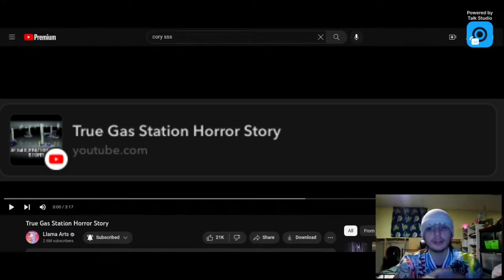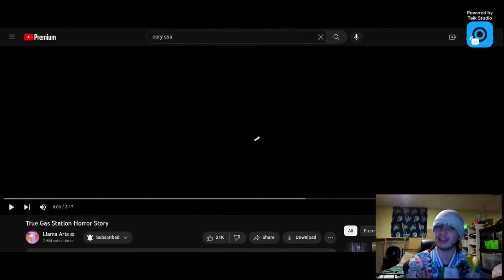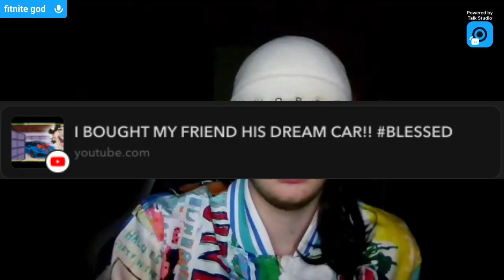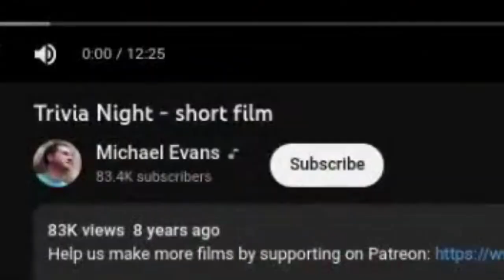BRO HOW DOES HE KNOW!! |Scary Videos #3